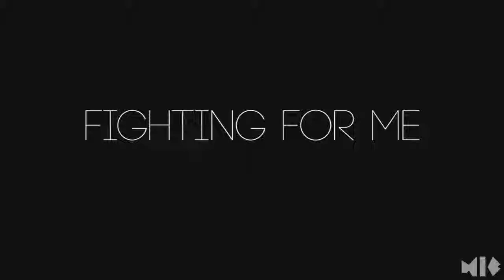Movement in Christ - Fighting for Me Anthony Evans